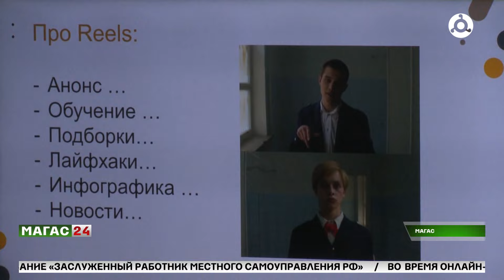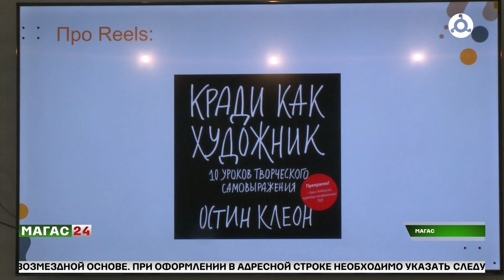Мастер - класс от блогеров по продвижению медиа-продукта